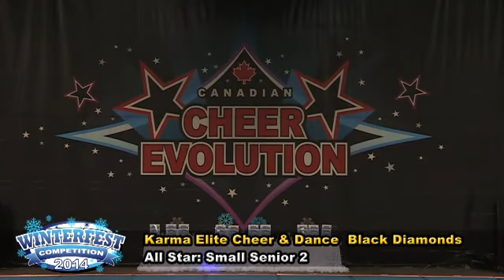CE Winterfest 2014 - SS2 - Karma Elite - Black Diamond